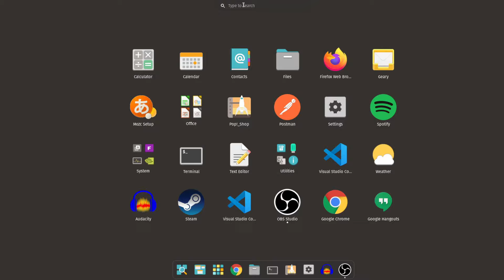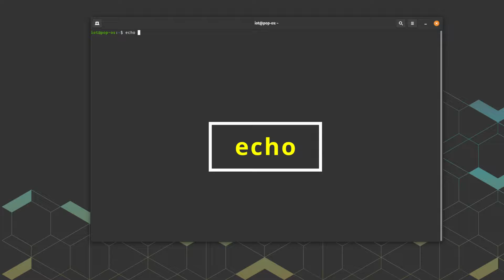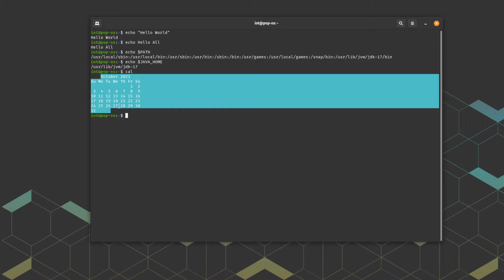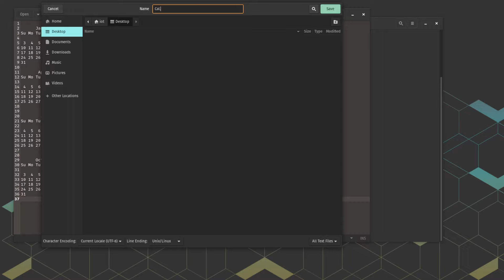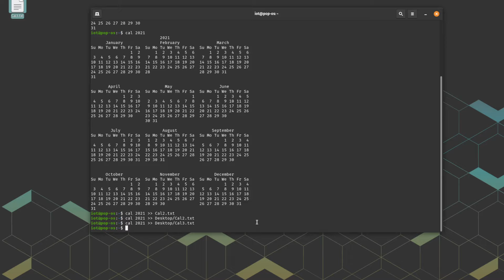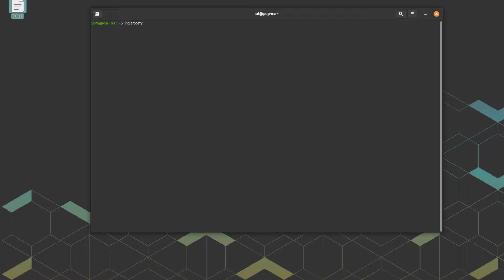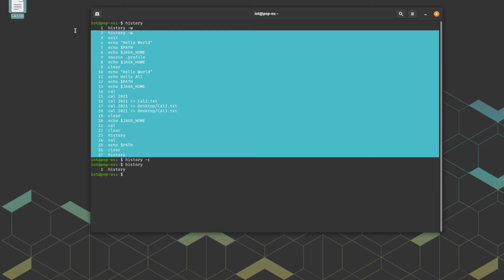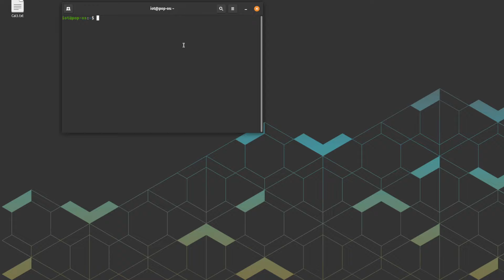Introduction to Linux Terminal - CLI | Tamil | Terminal Crash Course - Part 1 | Programmer Paarvai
This is an introductory video to Linux Terminal CLI (Command Line Interface)

More videos will be added as part of the Terminal Crash Course.